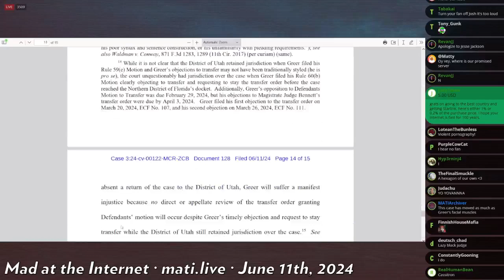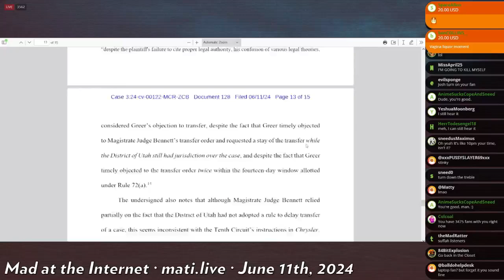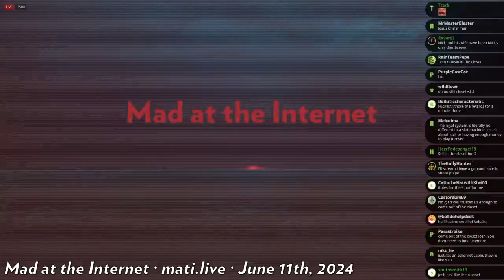Greer case moves back to Utah - Mad at the Internet